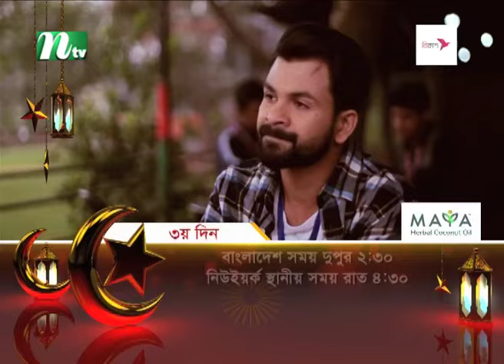রমনার বটমূলে মানুষের ঢল, সুরের মুর্ছনায় বর্ষবরণ | NTV News